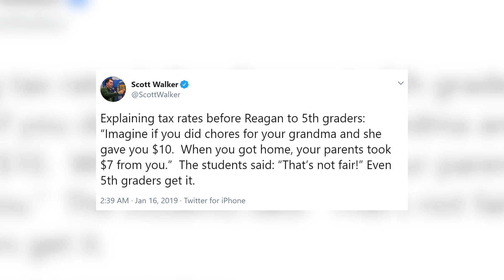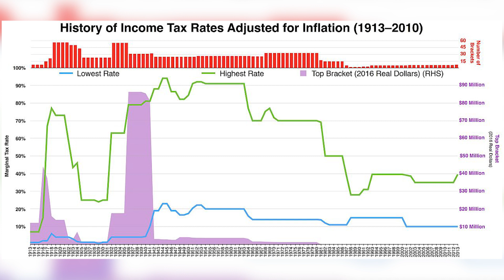A 70% marginal tax rate will not hurt you | Riley J. Dennis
♥LINKS/SOURCES

♥MY PRONOUNS
She/they

Andrea Breanna, Carin Maja Brooks, Kristen Walker, Maya Jones, Nefarious Devil, Rahn & Shaina (AKA Raina), Sophie McAvoy, and others who wish to remain anonymous